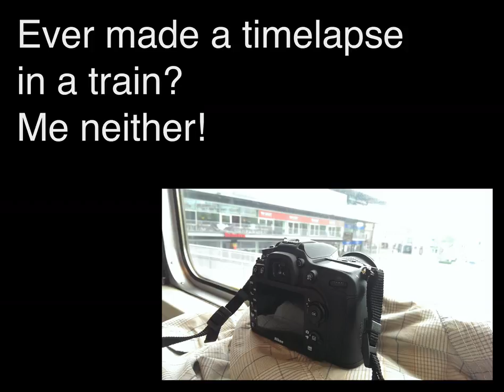Time lapse Sint-Niklaas train station (4K)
While waiting for the train to depart I was thinking about a small time lapse.
The only thing I had with me was my Nikon D7100 and a Nikon AF-S 12-24 f4 G.
A bean bag would have been nice, but my jacket did the trick too.
I only shot one sequence of 240 pictures because the people were looking strange to me and my camera.